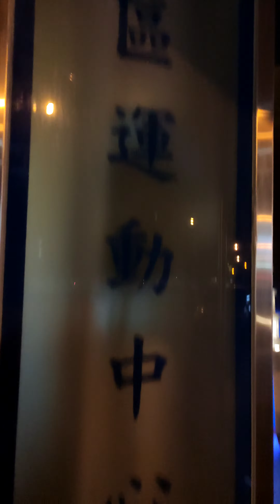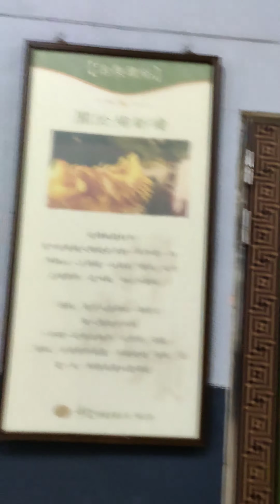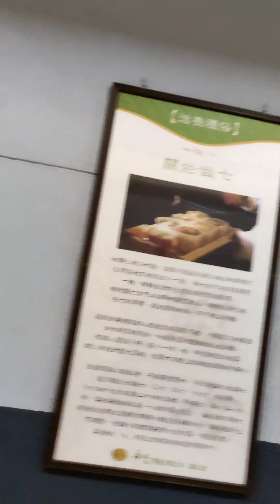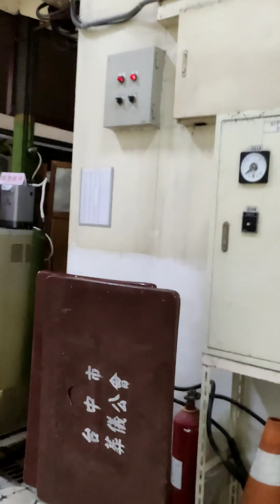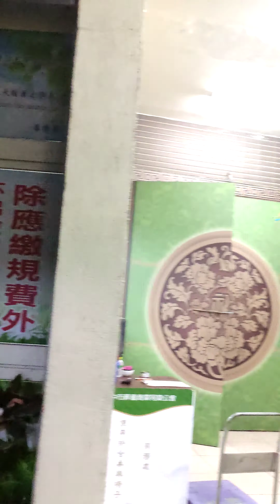台中殯儀館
像每次説到歐洲稅率重。你也不想想，我逛到殯儀館都在逛了！（其他逛起來有多爛我也都照過了！），你好意思收我錢嗎！
當然像歐洲，如果有些真的「過多」，不必要花錢維持的古蹟，改做其它用途不要浪費錢我也贊成。